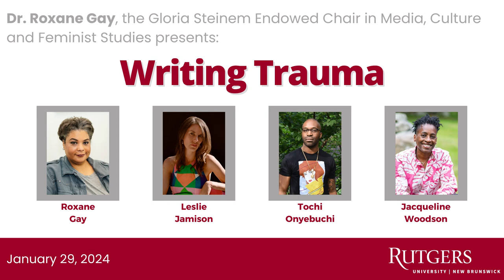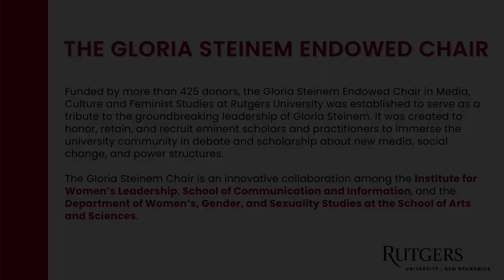Roxane Gay moderated a panel discussion with Leslie Jamison, Tochi Onyebuchi, & Jacqueline Woodson.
On January 29, 2024, Dr. Roxane Gay, the Gloria Steinem Endowed Chair in Media, Culture and Feminist Studies at Rutgers, moderated a panel discussion featuring authors Leslie Jamison, Tochi Onyebuchi, and Jacqueline Woodson, which explored what it means to write and read trauma, and how (or if) we can do so ethically and effectively.

Trauma is widely explored in contemporary writing but all too often, writers are careless in how they depict trauma. In such depictions, trauma serves as pornography—a way of titillating the reader, a lazy way of creating narrative tension. Readers see trauma as it unfolds but are rarely given a broader understanding of that trauma or its aftermath. And then there are the times when trauma is used as a narrative engine as if the trauma is inherently interesting simply because it has happened.

Leslie Jamison is the New York Times bestselling author of The Empathy Exams; The Recovering: Intoxication and its Aftermath; Make it Scream, Make it Burn; and The Gin Closet. Her next book, a memoir called Splinters, comes out in February 2024. She writes frequently for various publications including The New Yorker, The New York Times, The Atlantic, The New York Review of Books, and The Virginia Quarterly Review. She directs the nonfiction writing program at Columbia University, and lives in Brooklyn with her family.

Tochi Onyebuchi is the author of Goliath. His previous fiction includes Riot Baby, a finalist for the Hugo, Nebula, Locus, and NAACP Image Awards and winner of the New England Book Award for Fiction, the Ignyte Award for Best Novella, and the World Fantasy Award; the Beasts Made of Night series; and the War Girls series. His short fiction has appeared in The Best American Science Fiction and Fantasy, The Year’s Best Science Fiction, and elsewhere. His non-fiction includes the book (S)kinfolk and has appeared in The New York Times, NPR, and the Harvard Journal of African American Public Policy, among other places. He has earned degrees from Yale University, New York University’s Tisch School of the Arts, Columbia Law School, and the Paris Institute of Political Studies. He currently resides in Connecticut.

Jacqueline Woodson is the author of more than thirty books for young people and adults including Another Brooklyn, Red At The Bone, and The Day You Begin. She received a 2023 Guggenheim Foundation Fellowship, a 2023 E. B. White Award, a 2020 MacArthur Fellowship, the 2020 Hans Christian Andersen Award, the 2018 Astrid Lindgren Memorial Award, and the 2018 Children’s Literature Legacy Award, and was the 2018–2019 National Ambassador for Young People’s Literature. Her New York Times bestselling memoir, Brown Girl Dreaming, won the National Book Award, the Coretta Scott King Award, a Newbery Honor, and the NAACP Image Award. Her books for young readers include Coretta Scott King Award and NAACP Image Award winner Before the Ever After, New York Times bestsellers The Day You Begin and Harbor Me, Newbery Honor winners Feathers, Show Way, and After Tupac and D Foster, and Each Kindness. In 2018, she founded Baldwin for the Arts, a residency serving writers, composers, interdisciplinary, and visual artists of the Global Majority. Her most recent novel, Remember Us, is set in the Bushwick section of Brooklyn.

The Gloria Steinem Endowed Chair represents a collaboration between the Institute for Women’s Leadership, the School of Communication and Information, and the Department of Women's, Gender, and Sexuality Studies at the School of Arts and Science. For more information on the Gloria Steinem Endowed Chair,